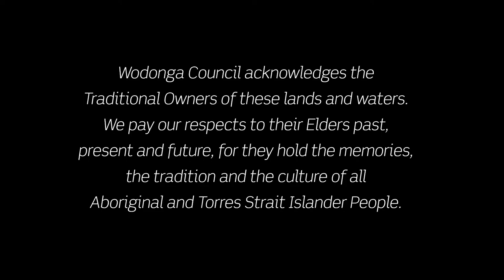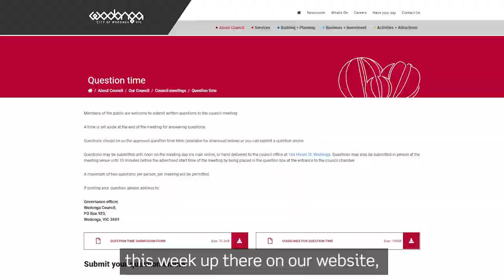Community Conversations - Council meeting wrap up, September 2021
Wodonga Mayor Cr Kev Poulton is joined by Cr Kat Bennett, Wodonga Council and a very special guest for a wrap-up of the September council meeting.

On the agenda, two petitions, land sales, the draft Open Space Strategy and Financial Plan goes out for public consultation and a full Question Time.